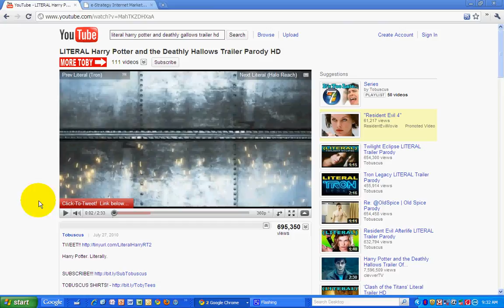Tom Emmer YouTube Attack Ad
David Erickson of the e-Strategy Internet Marketing Blog ) demonstrates how YouTube is being used as a political advertising medium, using an example from the Minnesota Governor's race with an ad run by a group called the Alliance For A Better Minnesota against Republican gubernatorial candidate Tom Emmer.